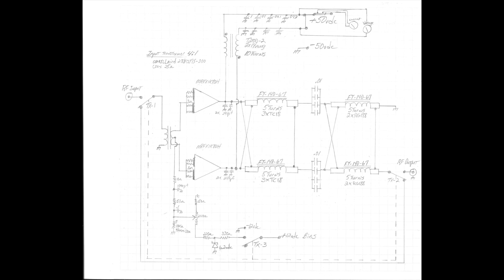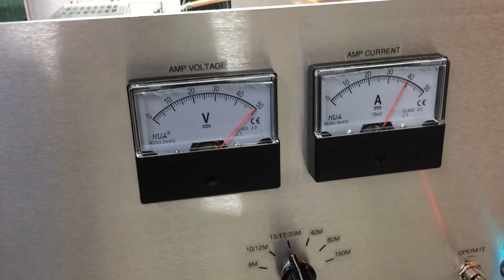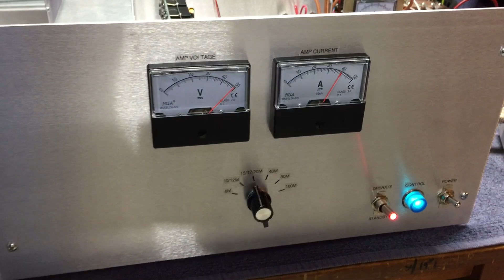2xMRFX1K80H 1.8-54mhz HF AMPLIFIER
This amplifier uses the latest ldmos devices from NXP.
Designed for 1kw cw and 1.5kw pep ssb.
Construction details on my website.